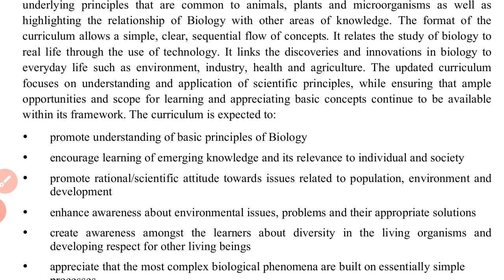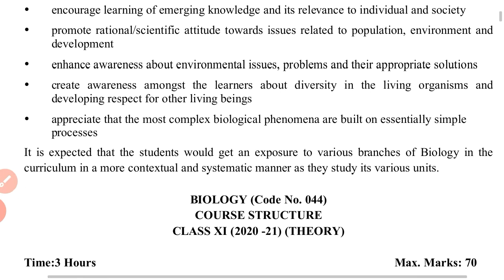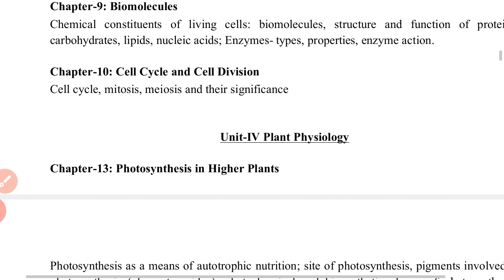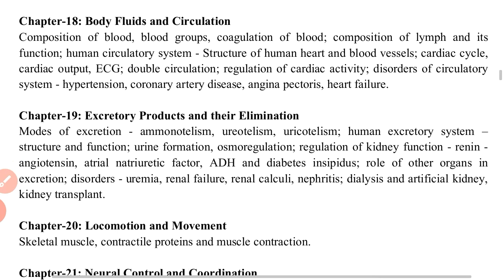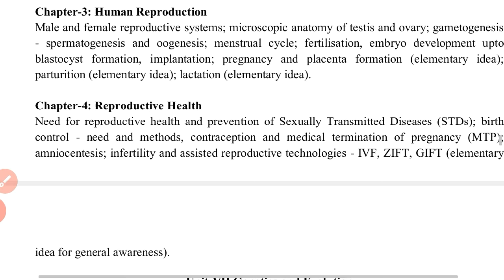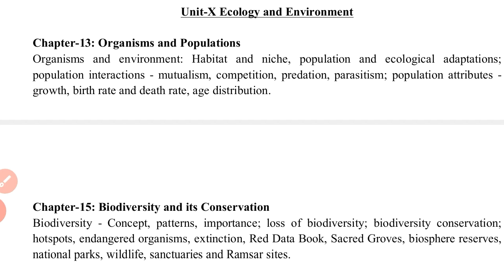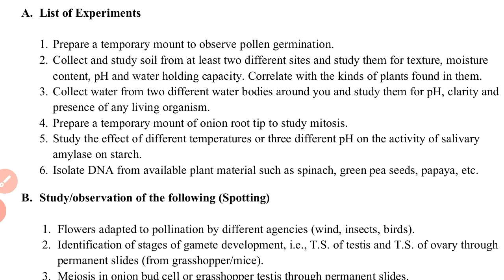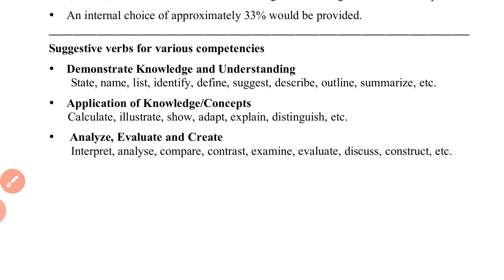CBSE NEWS | REVISED SYLLABUS CLASS 11 AND 12 | CBSE REDUCED SYLLABUS 2020 | REVISED BIOLOGY SYLLABUS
Hello Students,

In this video, I told you about cbse new revised syllabus session 2020-21.

Due to covid-19 disease and their pandemic break out, cbse has decided to cut the syllabus by 30% for class 9-12th.
In this video, I explained revised syllabus of class 11-12th.
Now you can watch for both class's through below mention time

Class 11 timing 00:30

Class 12 timing 05:27

Stay Home
Stay Safe